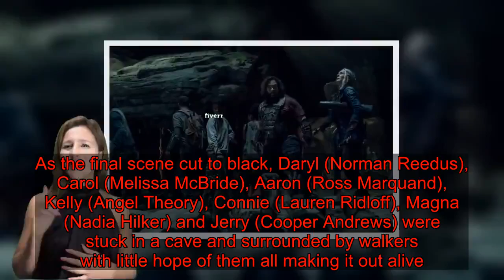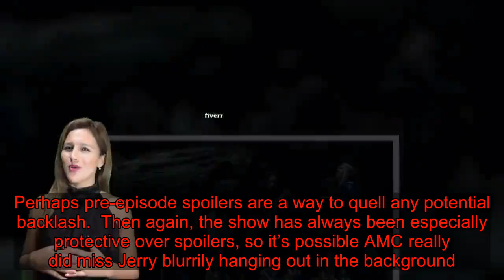'The Walking Dead' Just Spoiled Its Own Wild Cliffhanger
Spoiler alert! “The Walking Dead” doesn’t care about spoiler alerts.  The AMC show’s midseason 10 finale left viewers stressed the heck out when some fan-favorite characters fell into a trap laid by zombie-skin-wearing villain Alpha (Samantha Morton). As the final scene cut to black, Daryl (Norman Reedus), Carol (Melissa McBride), Aaron (Ross Marquand), Kelly (Angel Theory), Connie (Lauren Ridloff), Magna (Nadia Hilker) and Jerry (Cooper Andrews) were stuck in a cave and surrounded by walkers with little hope of them all making it out alive.   With so many potential victims, it seemed anyone could die, especially since the show basically killed Carl (Chandler Riggs) after eight seasons by having him kind of just trip?  Welp. So much for that.  In a Facebook post from “The Walking Dead,” new Season 10 photos show a very blurry (but also very alive) Jerry in the background fighting alongside Ezekiel (Khary Payton). Our dude Jerry apparently makes it out of the cave, which fans on Reddit and Facebook were quick to point out.    Trailers and teasers for the upcoming second half of Season 10 have also shown Daryl, Carol, Aaron and someone who looks a lot like Kelly thriving in a post-cave world.  For those keeping count, out of the seven potential cave victims at the end of the midseason finale, really all that’s left is Magna or Connie.    But why?  There are a few possibilities going on here, so it’s time to break out the red string.   Firstly, “The Walking Dead” doesn’t have a great track record with cliffhangers, infamously causing a fan outcry after months and months of teasing who Negan (Jeffrey Dean Morgan) actually killed in the Season 6 finale. Perhaps pre-episode spoilers are a way to quell any potential backlash.  Then again, the show has always been especially protective over spoilers, so it’s possible AMC really did miss Jerry blurrily hanging out in the background.  Or, finally, maybe they just didn’t care. Even with Jerry confirmed alive, there are still two potential cave victims left.  In any case, new photos are gold for you Jerry fans! Gold! However, Connie and Magna fans, you’ll have to sit tight until Season 10 comes back Feb. 23.    Download   BEFORE YOU GO  PHOTO GALLERY The Walking Dead